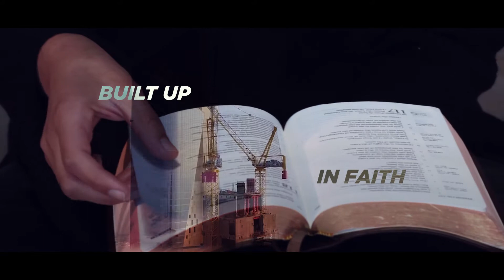Unshaken: Edge 2018 Promo